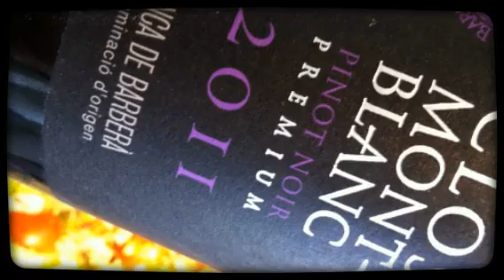Italiaanse vistaart Summer Time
Opgepikt in Sicilie